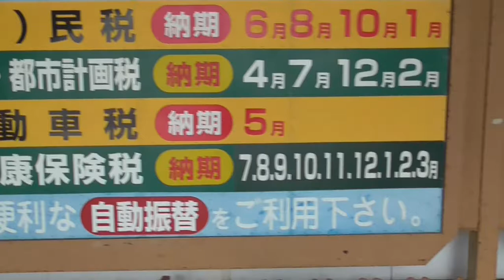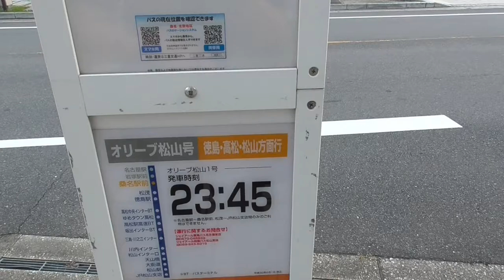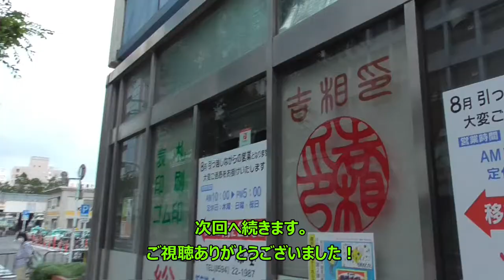ST042'2補「桑名駅から徳島・高松・松山へ、乗り換え無しで行く方法があるようです」【桑名新自由通路・駅舎レビュー】